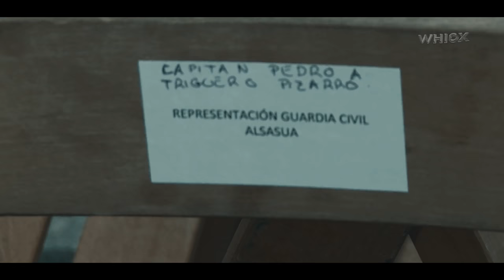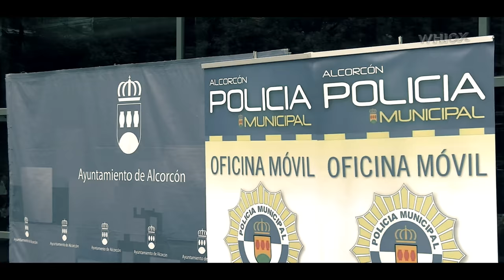DÍA POLICÍA ALCORCÓN | Film @Whiox 1/6/18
Ahora el pueblo puede saber y ver sin anonimato a los cuerpos de seguridad que cubren toda la ciudad en busca del orden.
Camarógrafo, Editor: Francis Mazzucco
El material audiovisual de WHIOX se encuentra protegido por Derechos de Autor.

Prohibida su publicación, reedición para publicación y su redistribución directa o indirecta por cualquier medio.

Prohibido su almacenamiento total o parcial en computadoras, excepto para uso personal y sin fines comerciales.

No TAPAR/ALTERAR el LOGO ni su contenido, total o parcial.

Tampoco incrustar con Flash sin autorización (Usar el Link de YouTube).